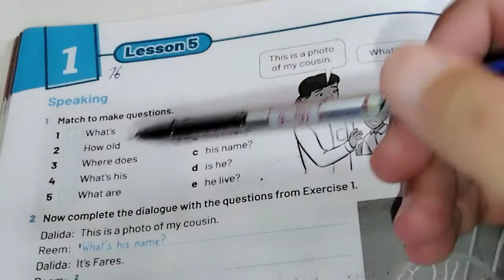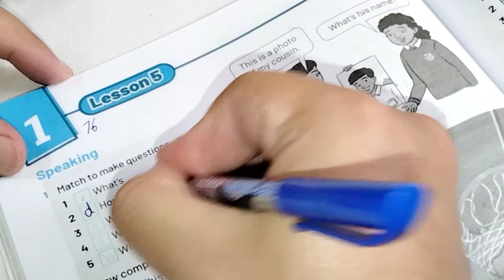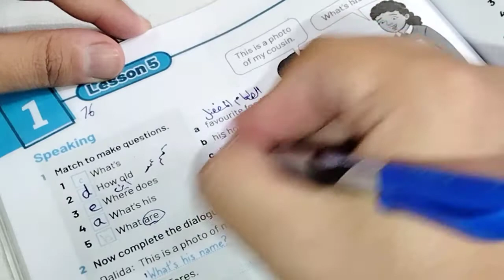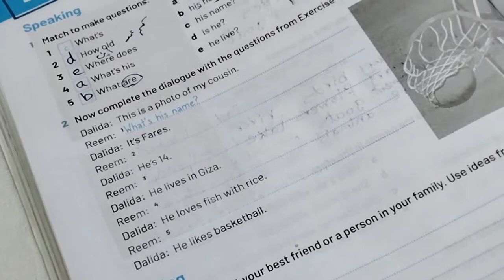الصف الاول الاعدادي.Workbook. حل وشرح أسئلة الوحدة الأولي. الدرس الخامس. My family and me.